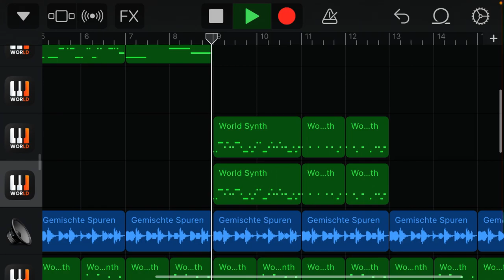A unnamed fnf song i WAS making (CHECK DESCRIPTION)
june 26th 2024 edit:
I am not longer making this song, since I lost the project file and I left the sonic.exe community a long time ago.